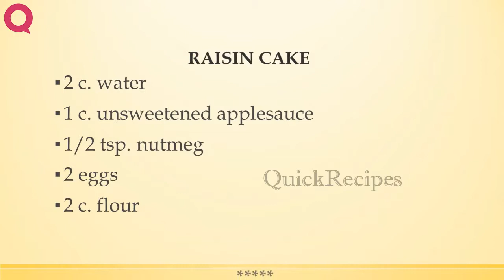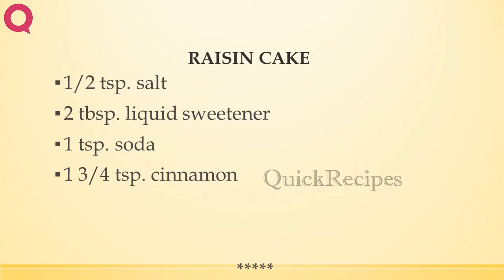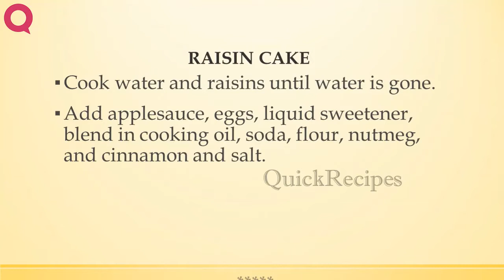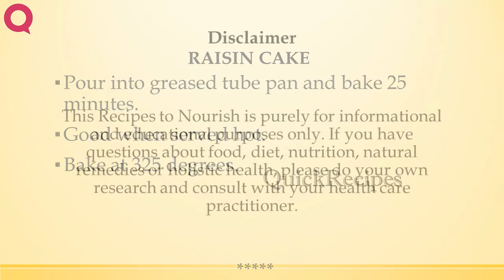RAISIN CAKE | HOW TO MAKE RECIPES | EASY WAY TO MAKE RECIPES